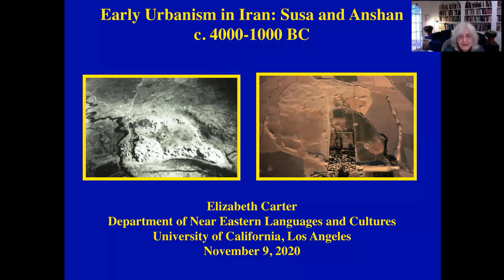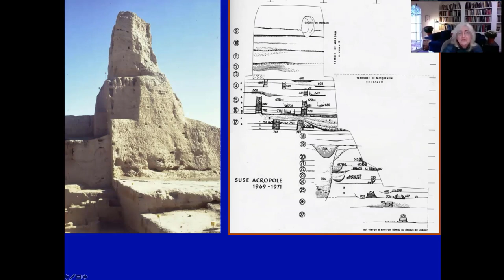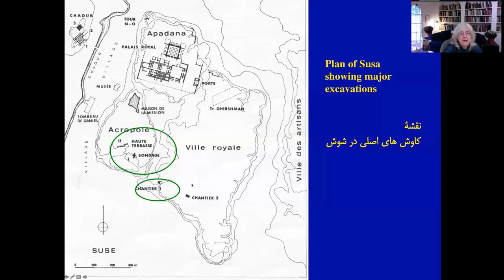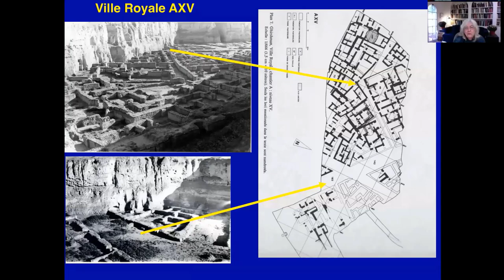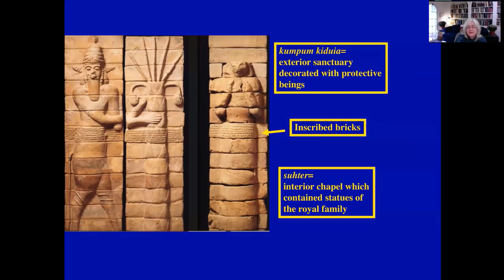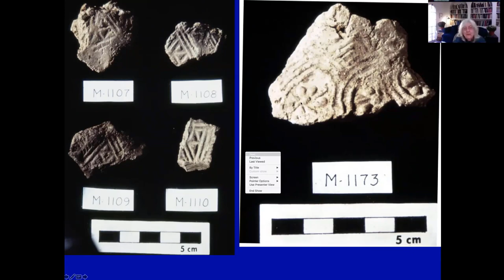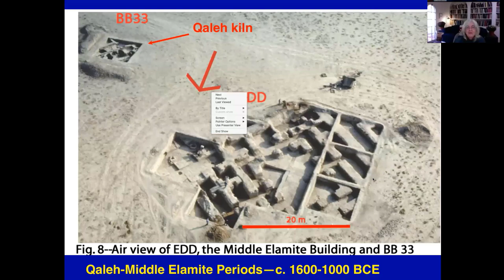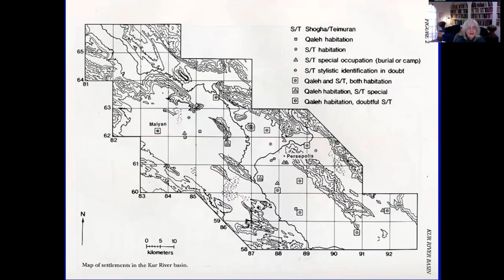Early Urbanization in Iran: Susa and Anshan during 4000 to 1000 B.C.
This video is the first online seminar of the Weekly Series in Early Urbanization in the Iranian Plateau. Dr. Elizabeth Carter explains the process of the formation and development of the early urban centers in Susa and Anshan in southwestern Iran.

Ancient Iran
Central Asia
Shar-i Sukhta
Kura-Araxes
Konar Sandal
Indus Valley
Ancient Syria
Zagros Mountain
Tepe Yahya
Proto-Elamite
Old Elamite
Early Dynastic Period
Bronze Age
Trade Network
Online Seminar
Haft Tepe
Middle Elamite
Middle Elamite
Choga Zanbil
Untash Napirasu
Proto-Elamite Tablet
Turang Tepe
Tepe Hissar
Gudin Teppe
Yanik Tepe
Tepe Sofalin
Uruk Ware
Stamp Seal
Cylindrical Seal
Administrative System
Bronze Age Trade Network
Marine Trade
Sea Road
Great Khorasan Road
Persian Gulf
Gorgan Plain